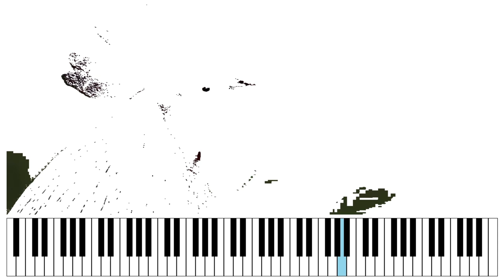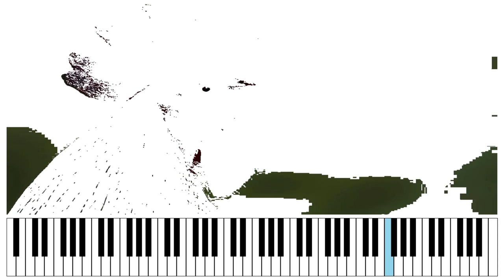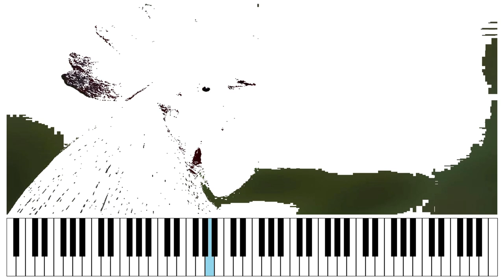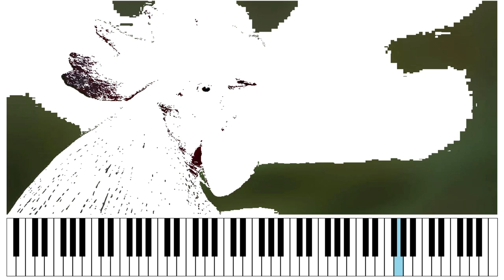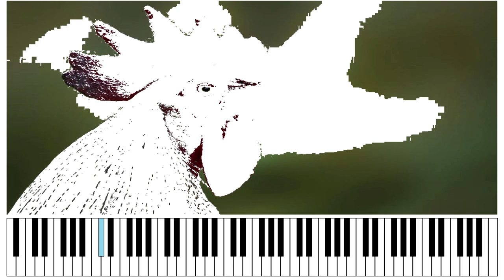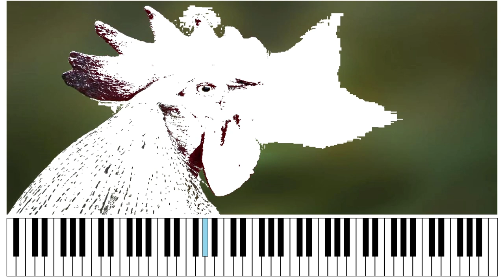Relaxing music, sleep music, calm piano music, healing music, peaceful music, copyright free music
This is a relaxing video.
Beautiful nature is expressed with soft piano melodies. The magic of turning the colors of the picture into a melody. Each photo has its own music.
Find your favorite photos and piano music. Sometimes it sounds like grand classical music, sometimes like soft ballad music, and sometimes like exciting dance music.
When the beautiful music ends, a beautiful picture will be completed before you know it.
When you sleep, when you work, when you study, when you want to be blank without thinking, turn it on. A familiar melody will captivate you.
It is a piano piece that is free from copyright because it plays images.

부드러운 피아노 선율로 그리는 아름다운 자연 사진 모음

아름다운 자연을 부드러운 피아노 선율로 표현합니다. 사진 곳곳의 색깔이 음율이 되는 마법. 사진마다 고유의 음악이 탄생합니다.
마음에 드는 사진과 피아노 음악을 찾아보세요. 때로는 웅장한 클래식 음악처럼, 때로는 부드러운 발라드 음악처럼, 때로는 신나는 댄스음악처럼 들릴거에요.
아름다운 음악이 끝나면 어느새 아름다운 사진이 완성되어 있을거에요.
잠들때, 일할때, 공부할때, 아무 생각없이 멍때리고 싶을때 틀어놓으세용~ 이따금씩 들리는 멜로디가 당신을 사로잡을거에요.